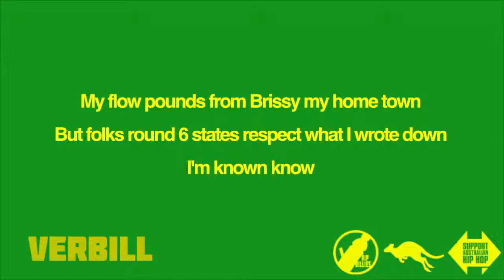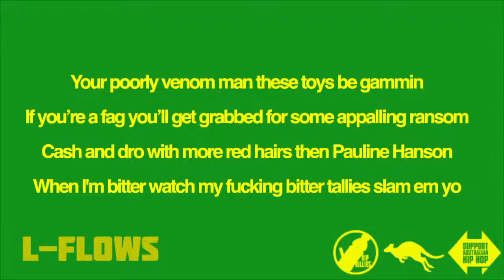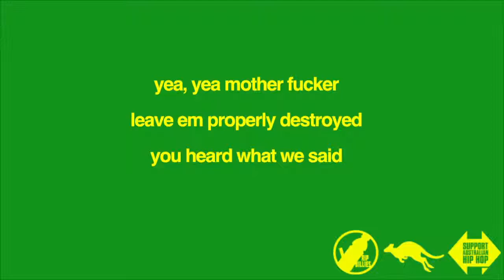L Flows & Verbill - Obvious Choice (Lyrics on screen)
Off the East Coast Most Definite, L flows & Verbill the obvious choice. please like the video and subscribe to RIP BILLIES for more dope aussie lyrics. let me know what you want done

Brisbane Hip Hop